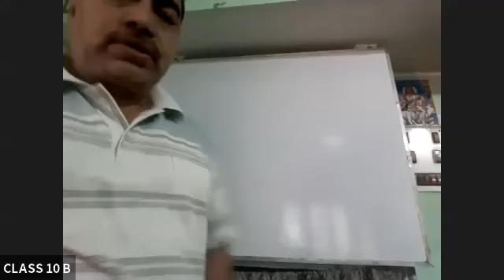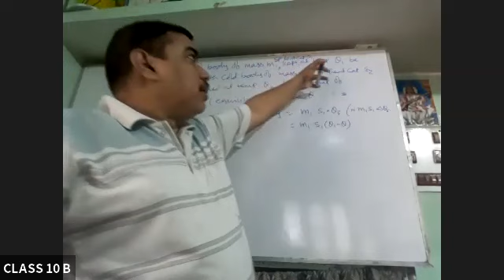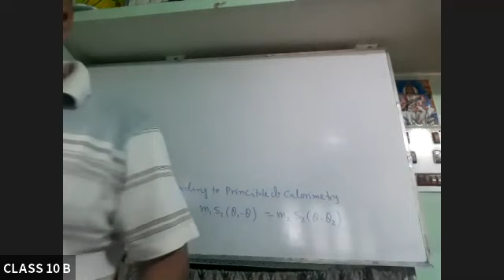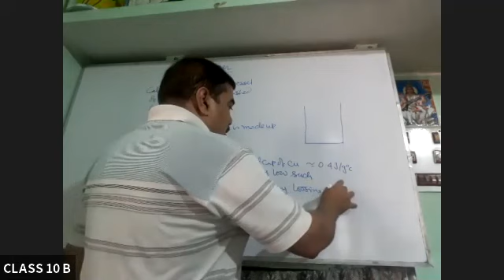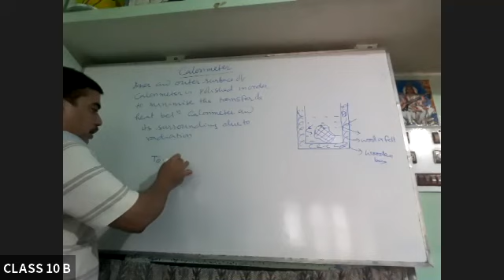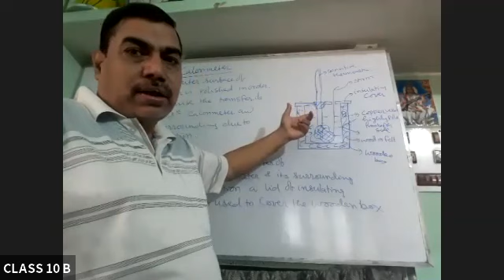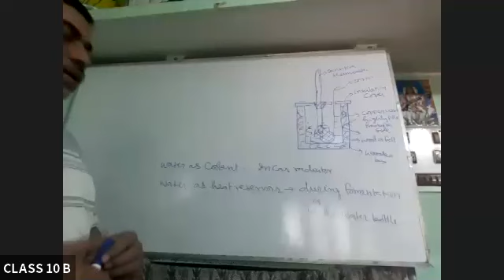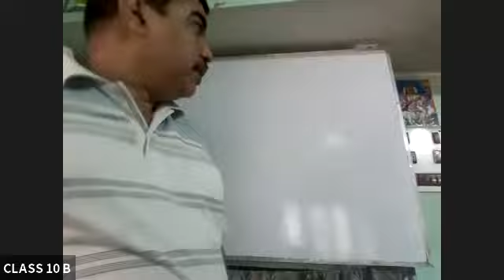On line class video of calorimetry class 10 part lll